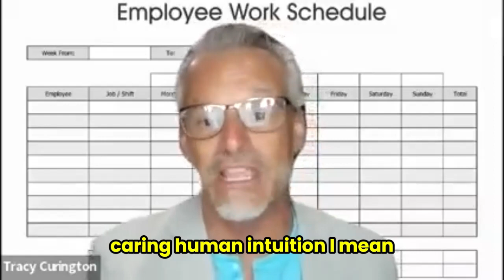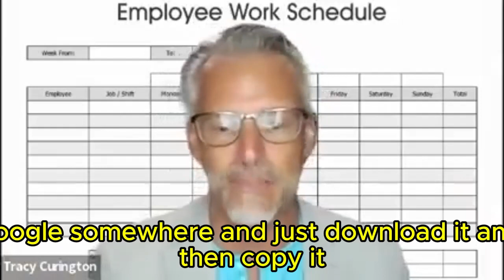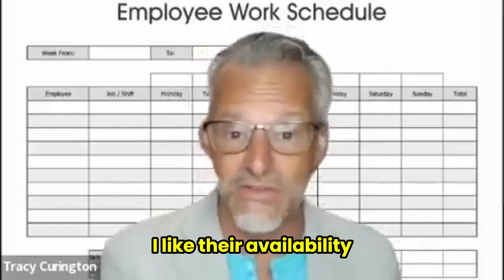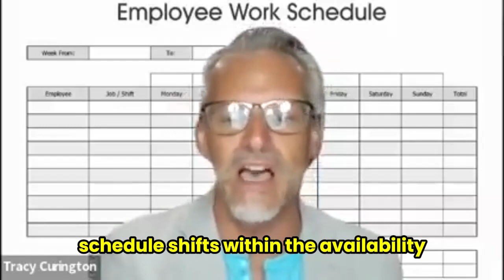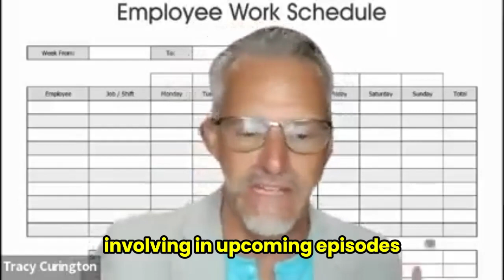The Art of the Employee Work Schedule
Whose growth? Your own! 180 Turnaround's primary goal with this channel is to provide exceptional leadership training to businesses that leads to improving their company culture. 180 Turnarounds operates from the belief that the difference-maker in any business, in any industry is extraordinary customer service. However, you cannot build a great customer culture without an amazing team culture. The most successful business leaders have developed a philosophy of "Let's Win Together!"